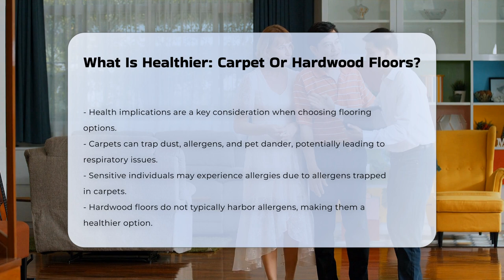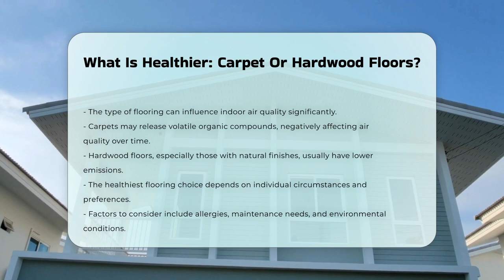What Is Healthier: Carpet Or Hardwood Floors? - CountyOffice.org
What Is Healthier: Carpet Or Hardwood Floors? When choosing flooring for your home, it is essential to consider the health implications associated with different materials. In this informative video, we will explore the health benefits and drawbacks of carpets versus hardwood floors. We will delve into how carpets can trap dust, allergens, and pet dander, potentially leading to respiratory issues for sensitive individuals. Conversely, we will highlight the advantages of hardwood floors, including their ease of cleaning and lower allergen retention.

Additionally, we will discuss the impact of moisture retention on health, examining how carpets can promote mold growth in humid environments, while hardwood floors are less susceptible to moisture damage. The video will also cover the influence of flooring on indoor air quality, specifically how carpets can release volatile organic compounds that might affect your living space over time.

Ultimately, the choice between carpet and hardwood flooring is personal and can depend on various factors such as individual allergies, maintenance preferences, and environmental conditions.